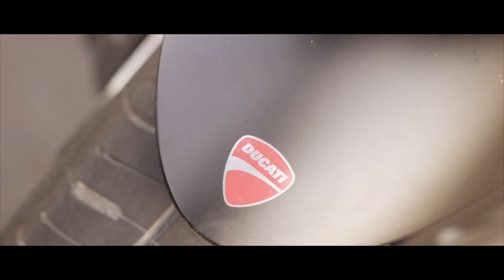Trailer cho những chủ đề về xe của Liêm Râu